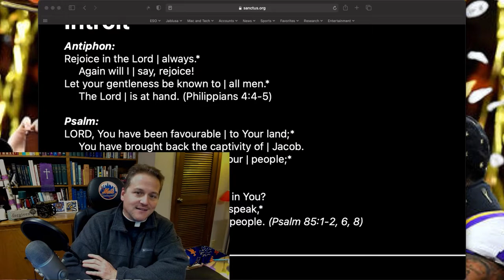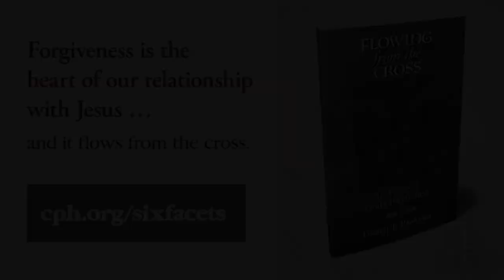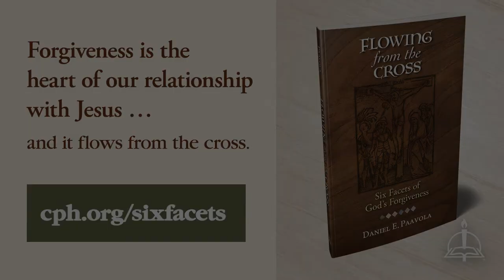1216 The Rejoicing Rose of Advent - A Higher Things® Video Short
Rose Sunday was this past Sunday! What does it all mean and why do we wear Rose in Advent?